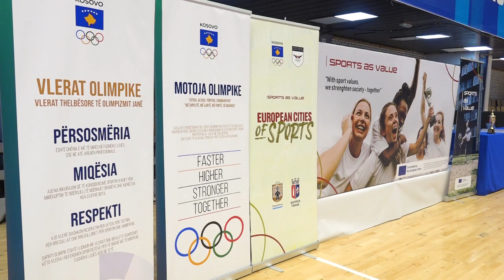“Sporti si vlerë”, aktiviteti i radhës nga Komiteti Olimpik i Kosovës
Komiteti Olimpik i Kosovës (KOK) ka zhvilluar aktivitetin e radhës sportiv në kuadër të projekteve të ‘Erasmus-+’. Aktiviteti i radhës ishte ‘Sporti si vlerë’ ku u zhvilluan ndeshje basketbolli ndërmjet katër shkollave të Prishtinës, por edhe një ndeshje tjetër u zhvillua ndërmjet Komitetit Olimpik të Kosovës dhe Federatës së Basketbollit të Kosovës.

Presidenti i KOK-ut, Ismet Krasniqi në hapje të aktiviteti deklaroi se me mbështetjen e ‘Erasmus-+’, sporti në Kosovë po bëhet edhe më madhështor.

Ndërsa, Udhëheqësja e Marrëdhënieve Ndërkombëtare në Komitetin Olimpik të Kosovës, Rejhan Halili tha për KosovaPress se aktiviteti ‘Sporti si vlerë’ ngërthen në vete aktivizimin dhe promovimin e vlerave olimpike përmes sportit, por edhe zbulimin e talentëve të rinj në sport.

Të lumtur me këtë aktivitete ishin edhe basketbollistët e rinj të shkollave të Prishtinës. Nard Ethemi theksoi se e pëlqen basketbollin si sport ekipor, derisa synon që në të ardhmen të luajë në elitën e basketbollit të Kosovës, por edhe të dal për të luajtur në ndonjërën nga ligat më të forta evropiane.

Ndryshe, në mini-turneun e basketbollit që u zhvillua, fituese doli shkolla “Meto Bajraktari” që në finale mposhti shkollën ‘Mitrush Kuteli”